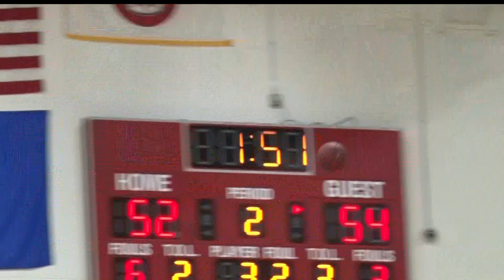Cass Lake-Bena Boys Basketball Stays Undefeated With Win Over Pine River-Backus